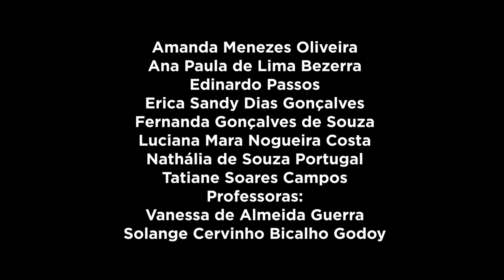Mapeamento das metas dos ODSs e agenda 2030 nas ações de extensão da UFMG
Vídeo de Amanda Menezes Oliveira para o evento VisualizaUFMG 2019.